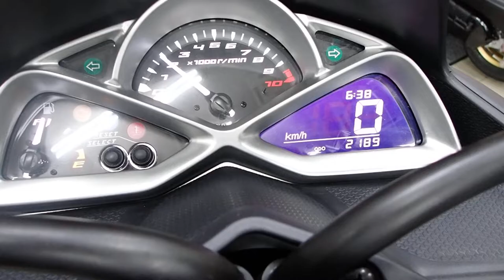マジェスティS 2020年 中古車 バイクショップ名：セラビィ